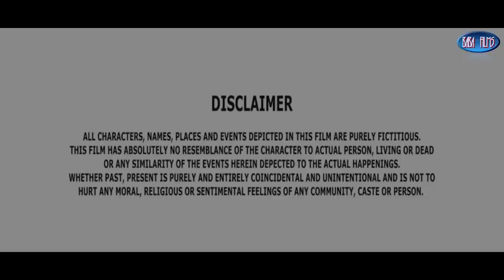Heroine Banne Ke Lalach Mein Kiya Galat kam | Pregnant Short Movie | By Kalim Khan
BABA FILMS
Produced bY :. :Kalim Khan
Story :. :Firoz Ahmed
Script :. :Kalim Khan & Syed Mh
DOP :. :Sudip Banerjee
Editor :. :Sudip Banerjee
Production manager. :Rehan Ali
Audio Dubbing. ;Juhi Khan
Studio :. :Baba Films
                 Artist cast
Kalim Khan. |
Puja Ghosh. |
Syed Mh. |
Rehan Ali. |
Rijju Khan. |
Asish Gain. |

heroine banne ke lalach mein hui pregnant,
heroine banne ke lalach mein crime story,
heroine banne ke lalach mein kiya galat kam